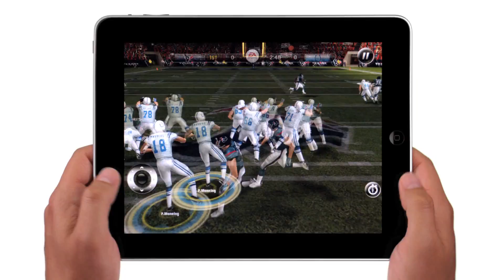[Ad] iPad is Musical(2010) HD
sources: Apple. Inc